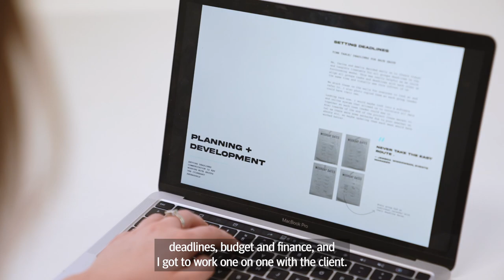Adele project managed a live fashion event with a global brand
BA (Honours) Fashion Management and Communication student Adele was a project manager for a live event with global fashion brand Weekday.

Find out more about studying and applying to our Fashion Management and Communication course